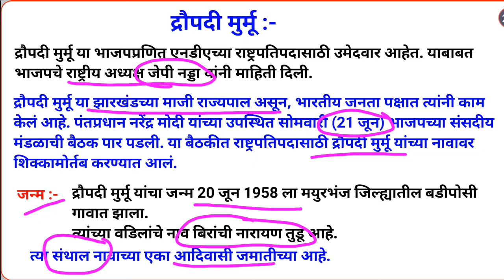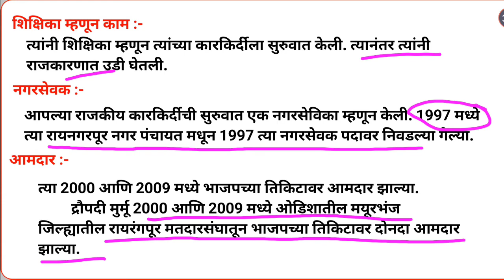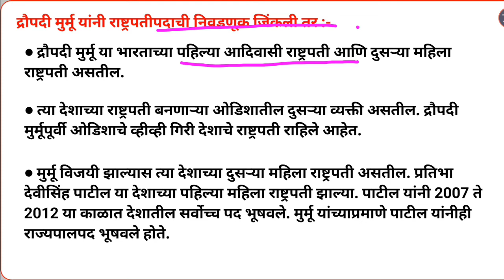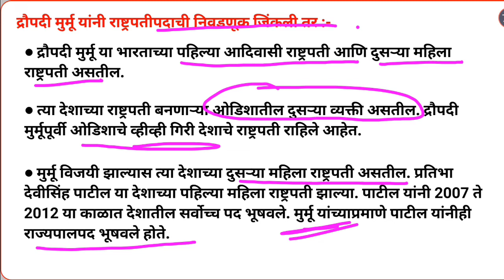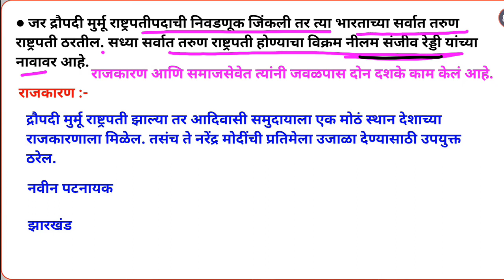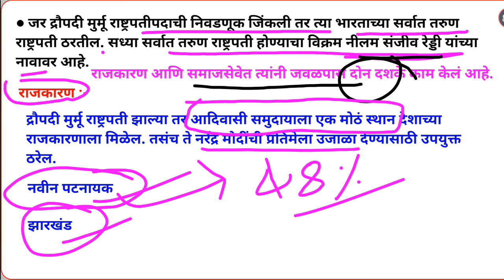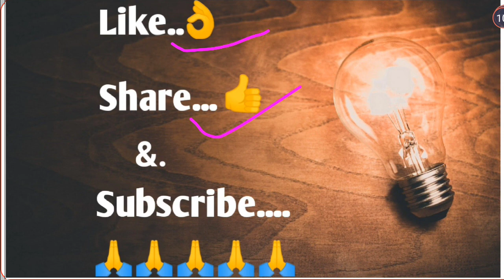Who are Draupadi Murmu/Presidential candidate/marathi/Sharad Sir.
Presidential candidate

द्रौपदी मुर्मू
जन्म 20 जून 1958
शिक्षिका म्हणून काम
नगरसेवक
आमदार
आदिवासी जमातीच्या राष्ट्रीय उपाध्यक्ष
झारखंडच्या पहिल्या महिला  राज्यपाल
वैयक्तिक आयुष्य
राजकारण

Sharad Sir..